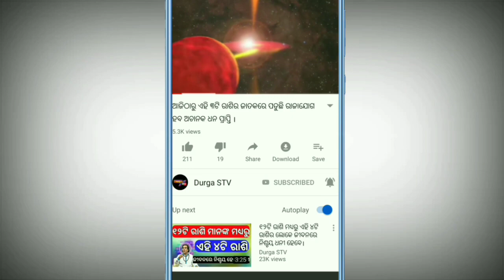ବାର୍ଷିକ ରାଶିଫଳ-୨୦୨୦ ( ମିଥୁନ ରାଶି)।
Jay Jagannath 🔴❗🔴

N.B. .

NOTICE.